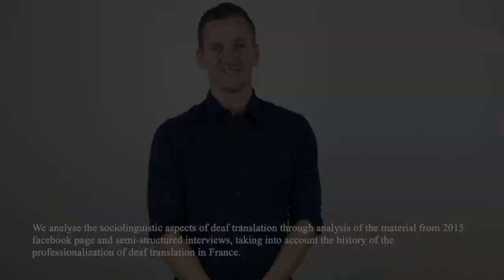Chapter 3: The Role of French Deaf Translators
Chapter 3: The Role of French Deaf Translators. Case Study: The Paris Attacks, November 13, 2015
by Aurélia Nana Gassa Gonga
Signed in International Sign by Vivien Fontvieille

Found in "The Second International Symposium on Signed Language Interpretation and Translation Research: Selected Papers"

This video may not be repurposed or incorporated into other works in any way without the express written consent of the signer and the chapter author.

Transcript:

This study examines the role of French Sign Language (LSF) deaf translation during the very specific events of the Paris attacks in November 2015 and its more general repercussions.

In France, 300,000 deaf people have LSF as their main language and 80% of them are illiterate.
Consequently, news access necessarily requires translation to sign language (SL), as subtitles are not suitable for this population.

Recorded SL must be incorporated into the audiovisual context of television and internet. This is made possible, in principle, thanks to official recognition of LSF as a full language in a law from 2005.

However, no live interpretation of news flashes was available during the November 2015 events.

To keep the deaf community updated, deaf translators resorted to the creation of a Facebook page where a team of volunteers translated the news in real time, filling the gap. The team chose to translate additional political texts as well.

Their position as deaf translators is unusual: they are simultaneously stakeholders (translators) and receivers (target public), as they are part of the deaf community. In other words, deaf people translate for themselves in their own country.

This situation leads to the questions: Is deaf translation a political or linguistic and cultural activism?

The work of French/LSF translators has been professionalized since 2000, involving deaf translators (Gache 2005) who translate written French to recorded SL (Stone 2009).

But the shift from voluntary to professional status is not over. It goes back and forth between voluntary and professional settings, due to the absence of legal recognition of the reality of LSF use.

We analyse the sociolinguistic aspects of deaf translation through analysis of the material from the 2015 Facebook page and semi-structured interviews, taking into account the history of the professionalization of deaf translation in France.